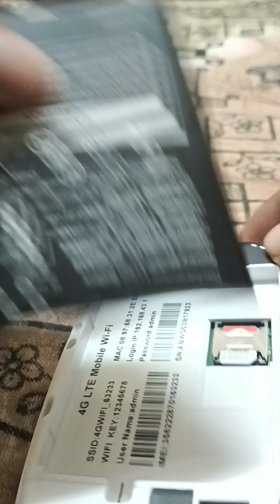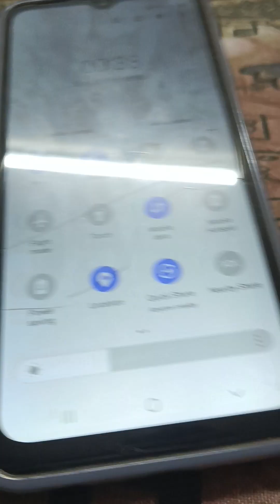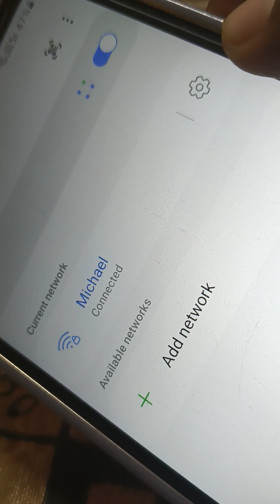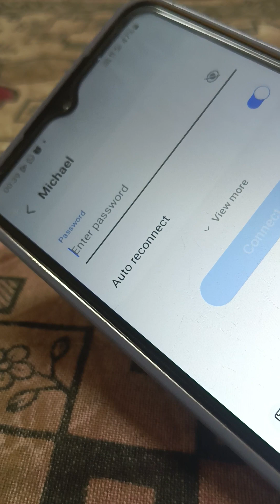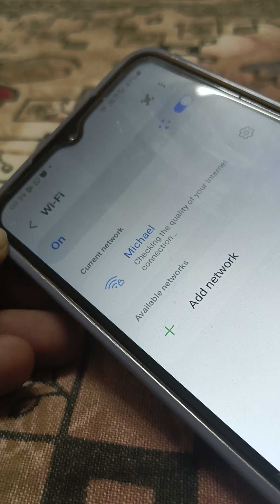How to connect Amazon Basics 4G LTTE wireless dongle to any device after unboxing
@cool tools